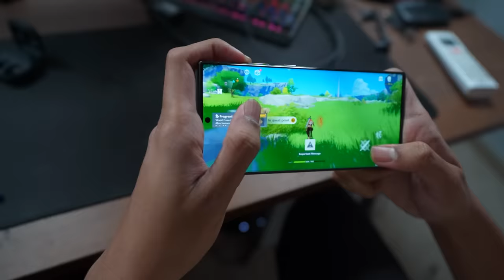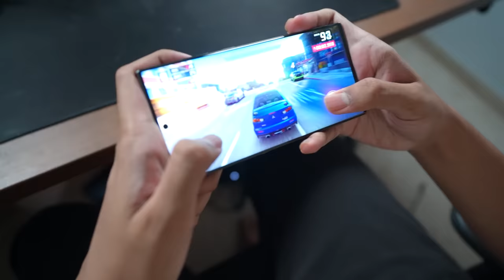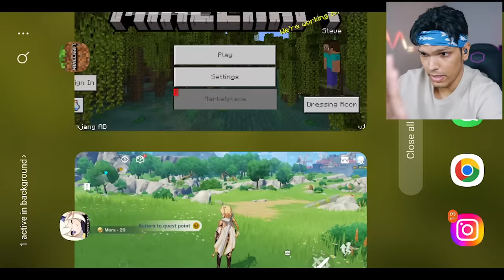Gaming on the World's Most Ultimate Phone 🔥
Today we test the Gaming performance on the ultimate s23 ultra! hope you enjoy!